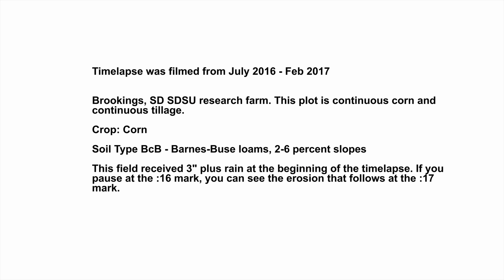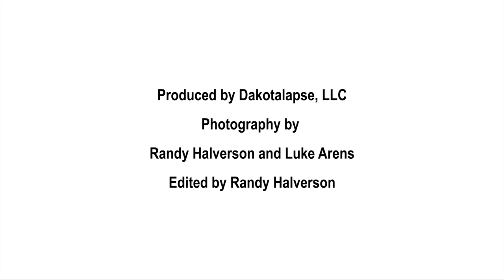2016 Brookings, SD Corn Tilled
The site is located on the Eastern South Dakota Soil and Water Research Farm. This plot is continuous corn and continuous tillage.

Crop: Corn

Soil Type BcB - Barnes-Buse loams, 2-6 percent slopes

This field received 3" plus rain at the beginning of the timelapse. If you pause at the :06 mark, you can see the erosion that follows at the :07 mark.

Site is located on the Eastern South Dakota Soil and Water Research Farm.  The farm has been in operation since 1989 and is located in Brookings County in SD. The continuous corn site is located on a Barnes-Buse loam with 2 to 6 percent slope.  Annual precipitation in the area is 19 to 29 inches.

This plot has been in continuous corn with conventional tillage for more than 15 years. Tillage was fall chisel with spring disk/harrow.

In 2016, corn was planted May 2 and harvested November 1. Corn yield was not determined for this plot but the farm average was 144 bu/ac. Rainfall March-October totaled 25.82 inches.

The timelapse camera is in a weatherproof solar powered housing and uses Canon DSLR cameras. They take 30 frames during the middle of the day. So events like heavy rain are hard to catch, because it is not continuous video, and most of the time they hit late in the day.